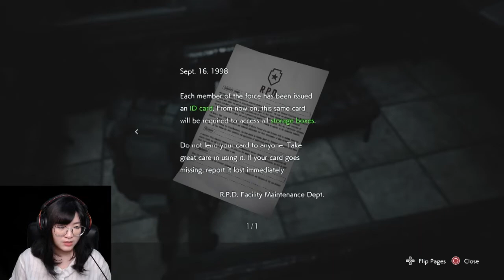Pengorbanan Seorang Tentara Demi Menghentikan Pandemi - Resident Evil 3 INDONESIA | part 10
Akhirnya main jadi carlos juga! Beda banget rasanya soalnya lebih barbar kalo pake riffle wkwkwk.

Supaya gak ketinggalan, jangan lupa nyalain notifikasi!

Intro Music
"Hiracutch - Excelso" is free to use on YouTube as long as you give credits to Hiracutch.